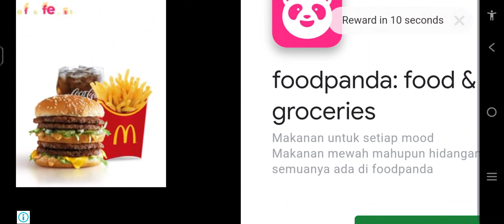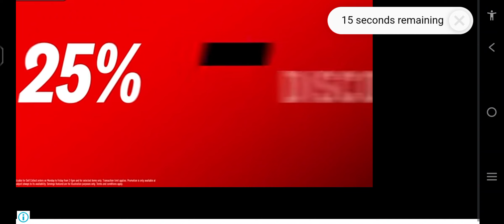Need For Speed: No Limits 94